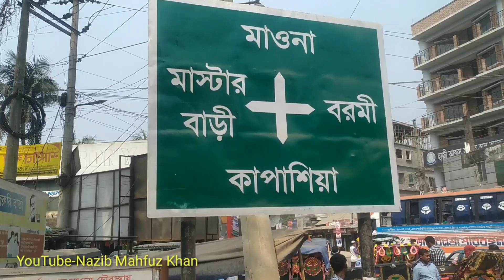টিভি দেখানো চা স্টল।A Tea Stall of Sreepur, Gazipur of Bangladesh